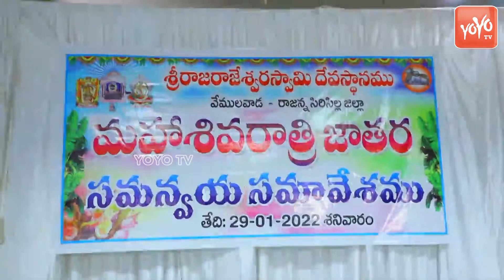Rajanna Sircilla Collector Anurag Jayanti Arrange all Needs For MahaShivaratri at Vemulavada |YOYOTV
Rajanna Sircilla Collector Anurag Jayanti Arrange all Needs For MahaShivaratri at Vemulavada | YOYO TV News